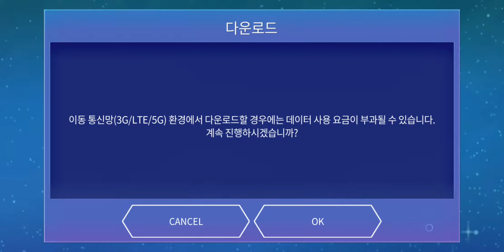STAR PASS Event Part 3 || SuperStar GFRIEND Ep54